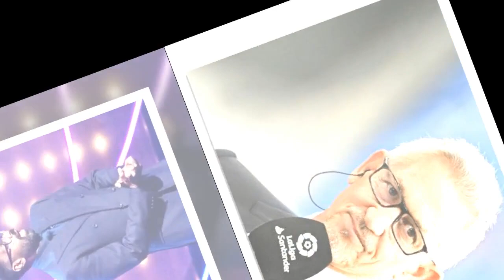Gary Lineker branded 'traitor' as BAFTA TV hosts poke fun at BBC controversy